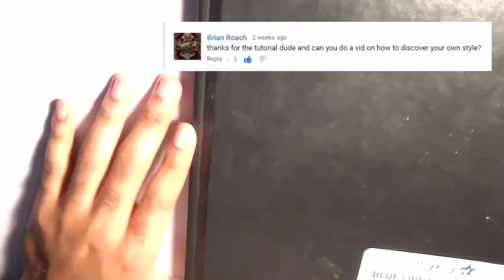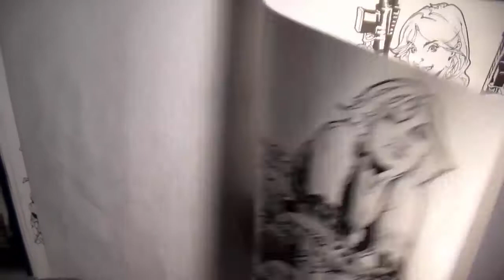Rule of Thumb #4 - Finding Your Own Style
Here's a special video that takes a slight detour from our usual programming. I give my take on the question: "how do I find my own style?"

And remember: *MONDAYS MEANS VIDEOS!*